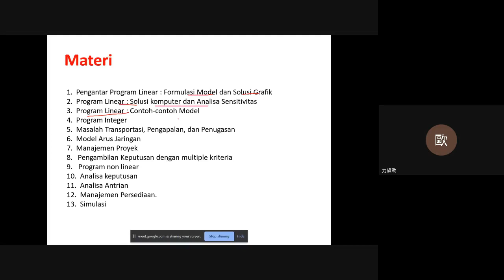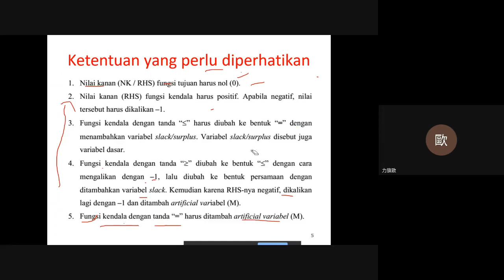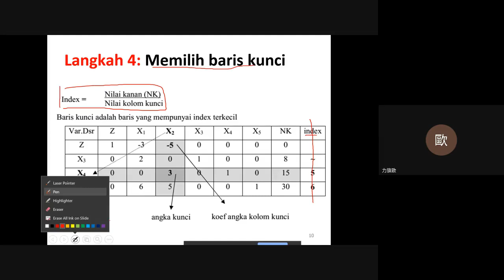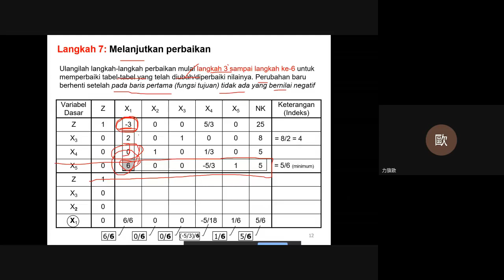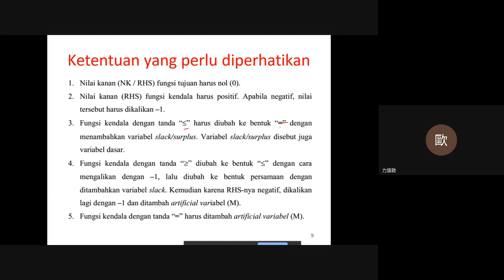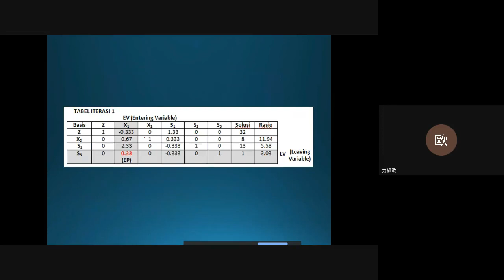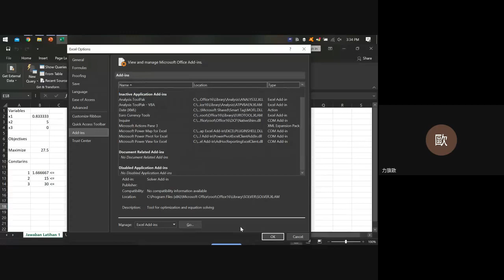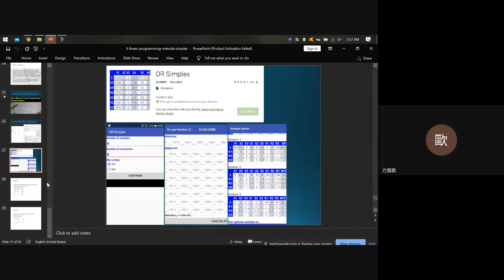SESI 3 Metode Simplex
Merupakan Video arsip dari pembelajaran Manajemen Kuatitif yaitu Metode Simplex.

Pengertian

Metode simpleks merupakan salah satu teknik penyelesaian dalam program linear yang digunakan sebagai teknik pengambilan keputusan dalam permasalahan yang berhubungan dengan pengalokasian sumberdaya secara optimal. Metode simpleks digunakan umtuk mencari nilai optimal dari program linear yang melibatkan banyak constraint (pembatas) dan banyak variabel. Penemuan metode ini merupakan lompatan besar dalamriset operasi dan digunakan sebagai prosedur penyelesaian dari setiap program komputer.
Pendahuluan

Metode penyelesaian program linier dengan metode simplekspertamakali dikemukakan oleh George Dantzig pada tahun 1947. Metode ini menjadi terkenal ketika diketemukan alat hitung elektronik dan menjadi popular ketika munculnya computer. Proses perhitungan metode ini dengan melakukan iterasi berulang-ulang sampai tercapai hasil optimal dan proses perhitungan ini menjadi mudah dengan komputer.

Selanjutnya berbagai alat dan metode dikembangkan untuk menyelesaikan masalah program linear bahkan sampai pada masalah riset operasi hingga tahun 1950an seperti pemrogaman dinamik, teori antrian, dan persediaan.

Program Linier merupakan metode matematik dalam mengalokasikan sumber daya yang langka untuk mencapai tujuan tunggal seperti memaksimumkan atau meminimumkan biaya. Program linier banyak diterapkan dalam membantu menyelesaikan masalah ekonomi, industri, militer, social, dan lain-lain.

Karakteristik persoalan dalam program linier adalah sebagai berikut :
1. Ada tujuan yang ingin dicapai
2. Tersedia beberapa alternatif untuk mencapai tujuan
3. Sumberdaya dalam keadaan terbatas
4.Dapat dirumuskan dalam bentuk matematika (persaman/ketidaksamaan)

Contoh pernyataan ketidaksamaan:
Untuk menghasilkan sejumlah meja dan kursi secara optimal, total biaya yang dikeluarkan tidak boleh lebih dari dana yang tersedia. Ada dua metode penyelesaian masalah yang digunakan dalam program linearm program linier, yaitu metode grafis (untuk 2 variabel) dan metode simpleks (untuk 2 variabel atau lebih). Beberapa ketentuan yang perlu diperhatikan dalam penyelesaian metode simpleks :
Nilai kanan fungsi tujuan harus nol (0)
Nilai kanan fungsi kendala harus positif. Apabila negatif, nilai tersebut harus dikali dengan -1
Fungsi kendala dengan tanda “≤” harus diubah ke bentuk “=” dengan menambahkan variabel slack/surplus. Variabel slack/surplus disebut juga variabel dasar. Penambahan slack variabel menyatakan kapasitas yang tidak digunakan untuk menyatakan kapasitas yang tidak digunakan atau tersisa pada sumber daya tersebut. Hal ini karena ada kemungkinan kapasitas yang tersedia tidak semua digunakan dalam proses produksi.
Fungsi kendala dengan tanda “≥” diubah ke bentuk “≤” dengan cara mengkalikan dengan -1, lalu diubah ke bentuk persamaan (=) dengan ditambah variabel slack. Kemudian karena nilai kanannya negatif, dikalikan lagi dengan (-1) dan ditambah artificial variabel (M) Artificial variabel ini secara fisik tidak mempunyai arti, dan hanya digunakan untuk kepentingan  perhitungan saja.
Fungsi kendala dengan tanda “=” harus ditambah artificial variabel (M)

Metode simplex merupakan prosedur aljabar yang bersifat iteratif, yang bergerak selangkah demi selangkah, dimulai dari satu titik ekstrem pada daerah fisibel (ruang solusi) menuju titik ekstrem optimum.